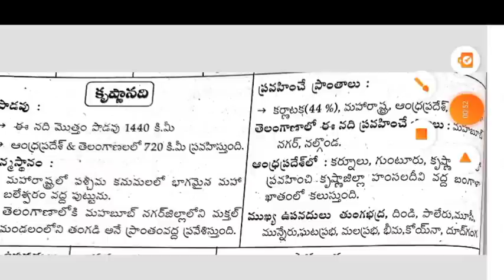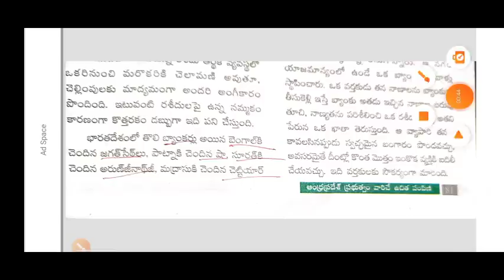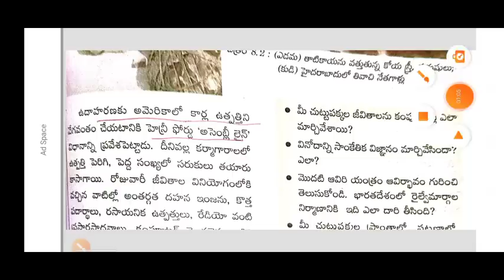AP TET SGT | 13-08-22 మధ్యాహ్నం జరిగిన టెట్ పేపర్ | Today Afternoon shift SGT TET Paper Bits Answers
how to prepare maths content for TET-DSC
how to prepare for All competitive exams
 how to read with concentration
study tips | reading skills

Total Booklist for TET-DSC || How to prepare for SGT

how to prepare tet exam,
how to prepare for dsc,
how to prepare aptet,